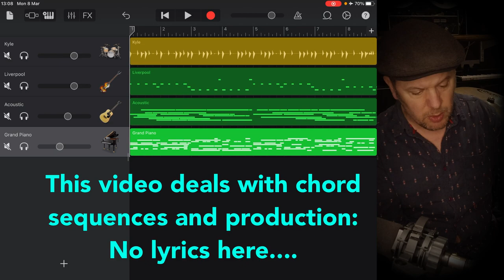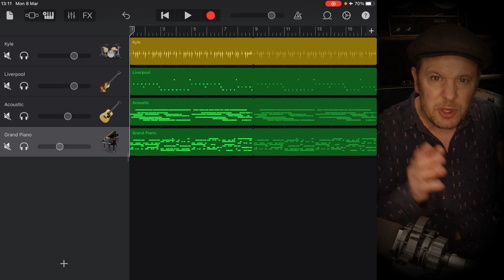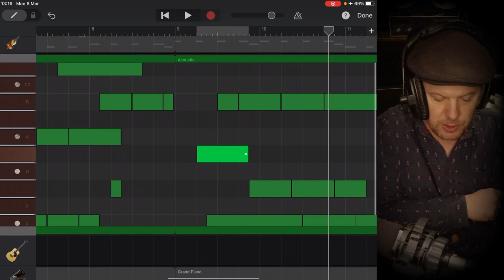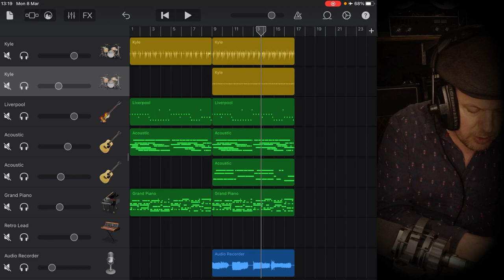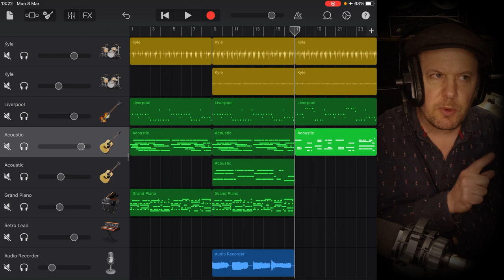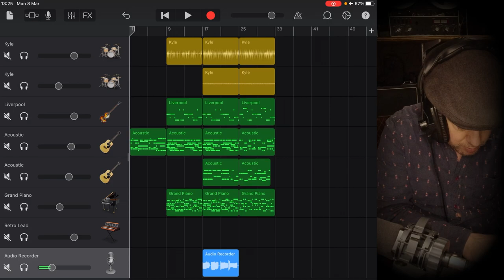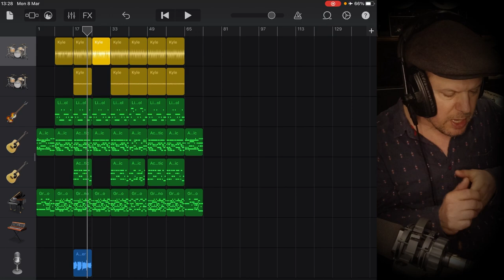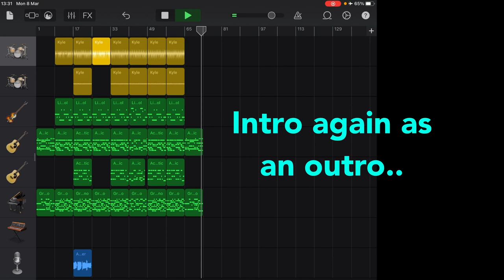Only got 8-bar ideas? Make a song out of it with a few adjustments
Using GarageBand for iOS, it’s quite straightforward and quick to get an 8 bar idea down, but what to do with it? Chorus? How’s that going to work?

Well, in this video, I cover a few ways of doing things, opinions of course, so take from it what you will...